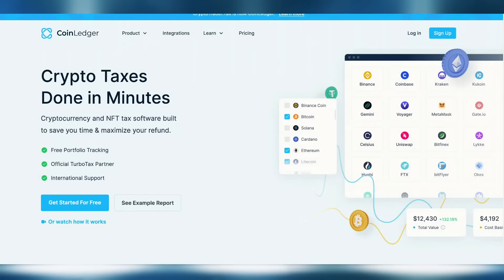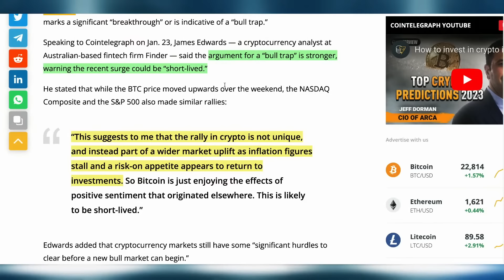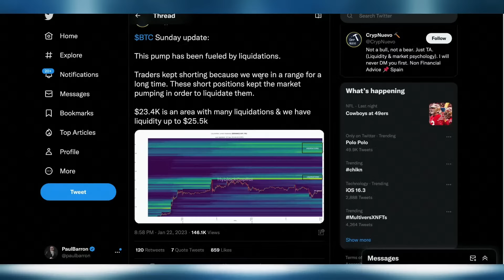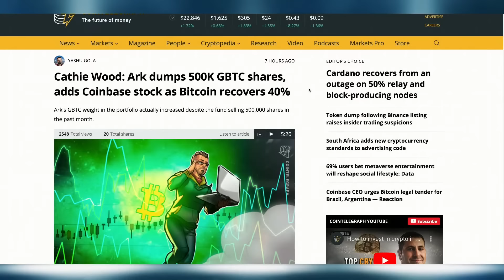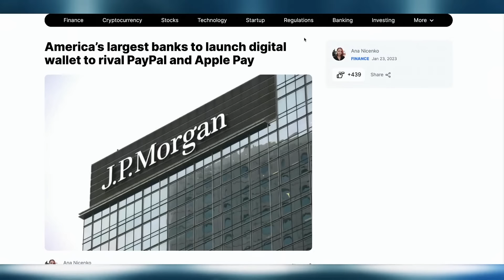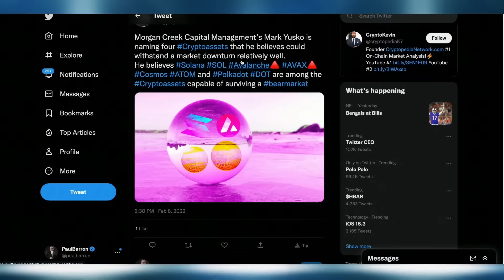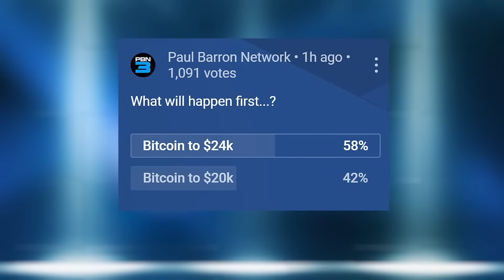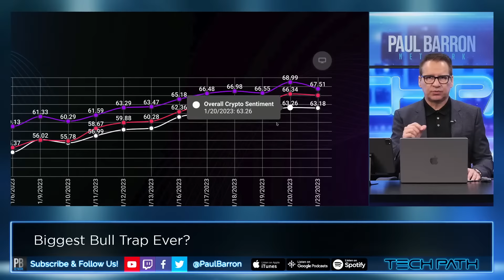Biggest Crypto Bull Trap Ever? w/ Mark Yusko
On this episode, we're discussing macro economic & political trends that are currently effecting the crypto markets as a whole. As Bitcoin and other cryptocurrencies continue to rally, is this just a big bull trap for investors desperate for price action?

Guest: Mark Yusko, Founder, CEO and Chief Investment Officer of Morgan Creek Capital Management

00:00 intro
00:23 Sponsor: Coinledger
00:54 Macro Economy
10:59 Liquidations & $GBTC
18:11 Cathie Wood Dumps $GBTC
22:40 Ledger Stax
27:18 Banks Building Digital Wallets
32:38 Bitcoin Bottom
38:30 Top 4 Yusko Tokens
44:10 Audience Poll
47:39 Bitcoin Sentiment Data
49:17 outro